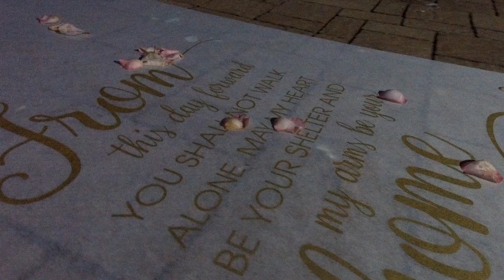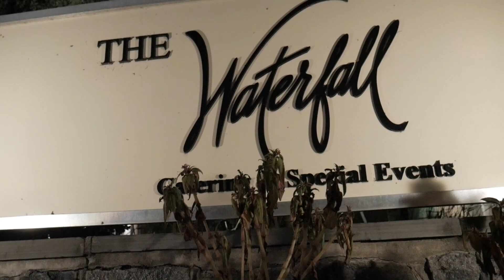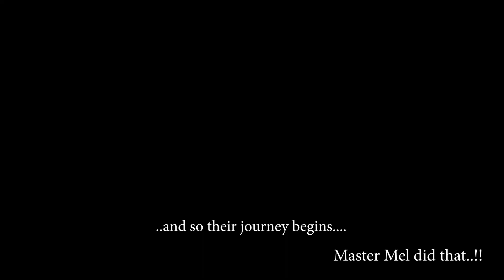Eldridge weds Philmar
Beautiful wedding in Delaware at the Waterfall